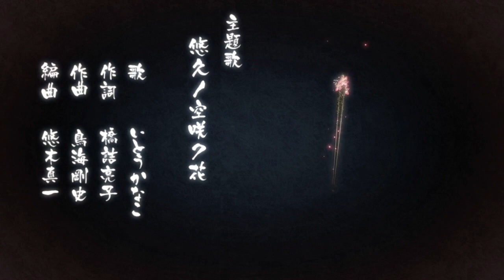花咲くまにまに OPムービー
2013年11月21日発売予定　PS3およびPSP用ソフト、女性向け恋愛アドベンチャー『花咲くまにまに』のオープニングムービーを公開！